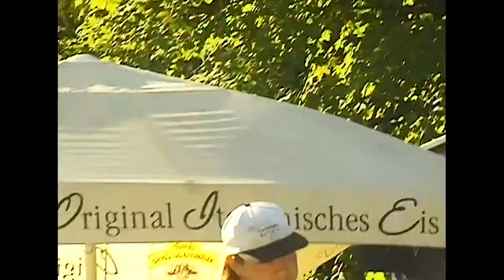1 MINUTE - with Michi Joschenak (VX1000)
1 Minute-VX-Clip with Michi Joschenak at Skatepark Radstadt.

Film & Cut by SCHWÄIB

2021